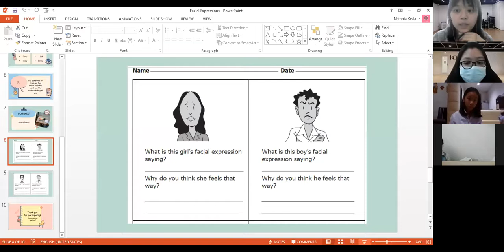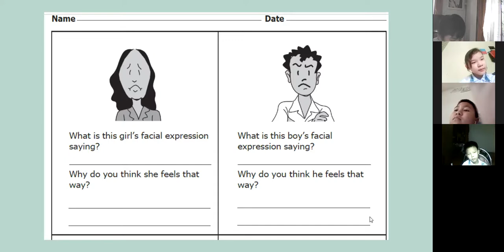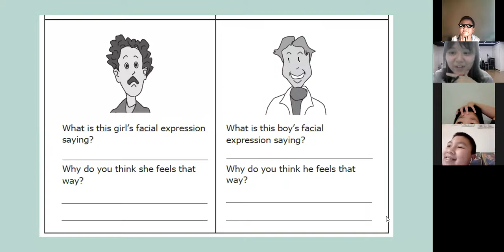Pertemuan 8 BK - Kelas 5C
Pembahasan Work Sheet Facial Expression